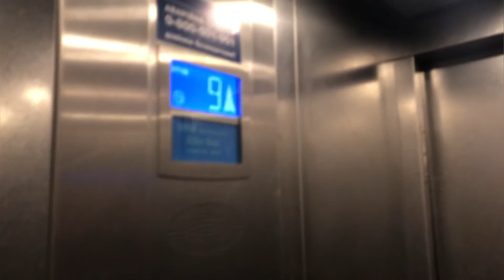Житловий комплекс Смайл. Ірпінь. Новобудова.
🏆 Житловий комплекс Смайл, знаходиться на вулиці Лісова, 50, у місті Ірпінь.
Новобудова має хороше розташування. Неподалік, зупинки громадського транспорту, дитячі садочки, школи, продуктові супермаркети АТБ, Фора, Новус, парк Центральний, парк Незнайка ресторани та спорт зали.
Клас забудови – комфорт.
ЖК Смайл, складається з 1 будинку.
Кількість секцій – 3.
Поверховість будинку – 10 поверхів.
Кількість квартир – 160.
Висота стелі у квартирі – 2,85 м.
Паркінг – стоянка.
Опалення –  автономне (в будинку).